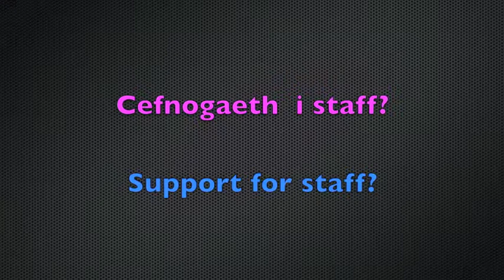Cefnogaeth i Staff / Support for Staff 6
Cefnogaeth i Staff /
Support for Staff

Nicola Griffiths

Darlithydd Trin Gwallt /
Hairdressing Lecturer

Coleg Sir Gâr

Medi / September 2013